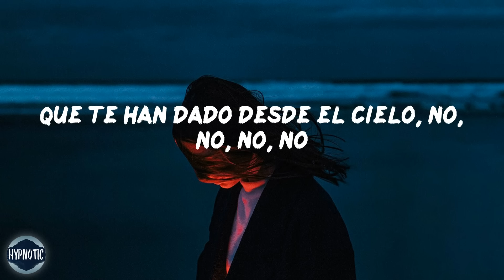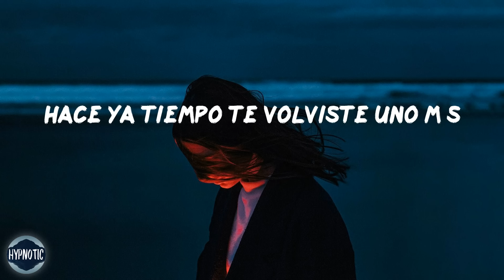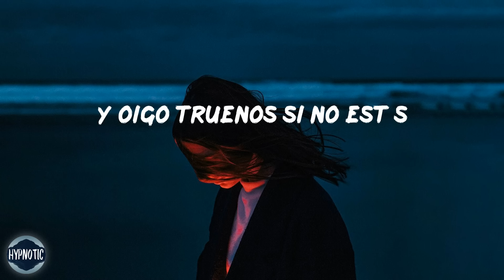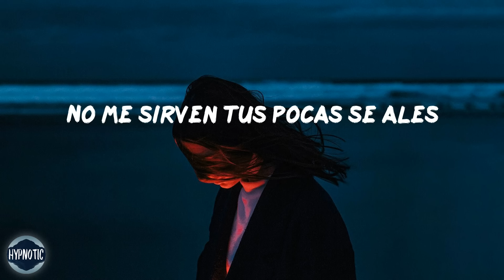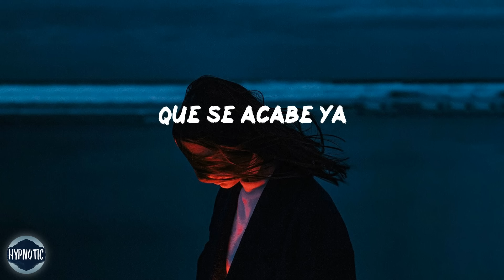iñigo quintero - Si No Estás (lyrics)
🌼 Lyric video for 'Si No Estás' by iñigo quintero

🎼 Lyrics Si No Estás - iñigo quintero:
Que te han dado desde el cielo, no, no, no, no
Lleno de este veneno
Que no hay momento que pase
Sin dejarte de pensar
Dos billetes para amarte
No quiero ver nada más
Qué no sé a donde voy
La verdad es que ya van mil noches malditas
Sin tu abrazo
Es algo raro estoy viciado a tu amor
a tu amor
a tu amor, no, no, no
Ah-ah-ah-ah-ah